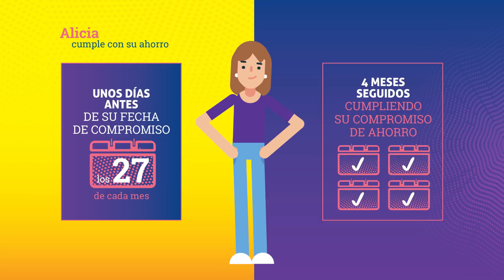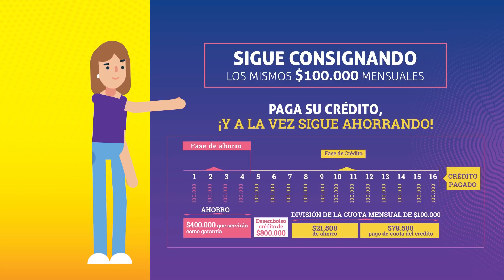Mi Ahorro Mi Crédito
Llegó MiAhorroMiCrédito la solución que le permitirá ahorrar para cumplir sus metas, obtener un crédito y entrar fácilmente al mundo financiero.